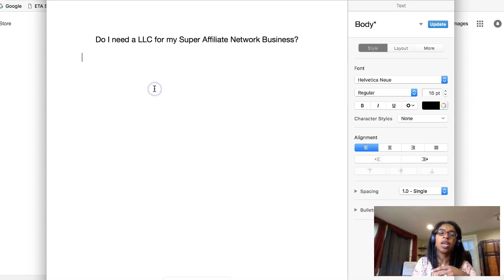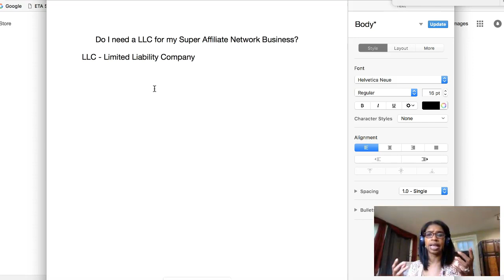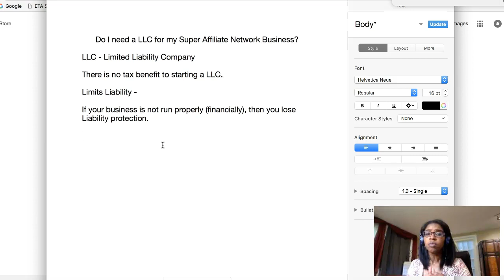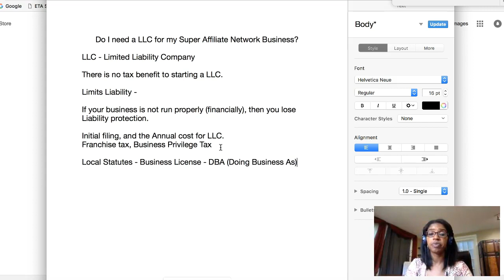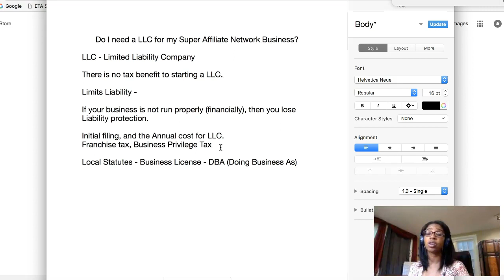LLC for Super Affiliate Network Business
Do you need LLC for Super Affiliate Network Business?

Need a Tax consult?